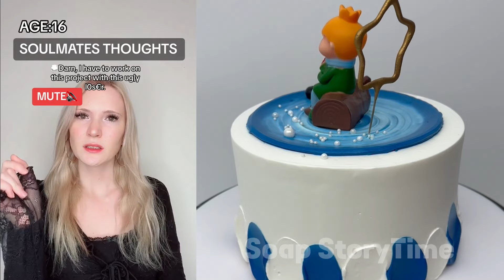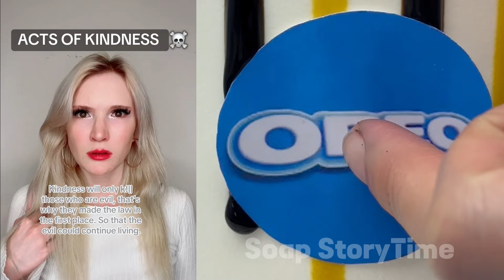🎂*2 HOURS* Brianna Guidry Cake Storytime TikTok POV Series 2024 | Brianna Guidry New TikTok Videos!🎂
Dive into the mesmerizing world of soap designs and relax to soothing sounds. Join me for enthralling narratives, filled with laughter and heartfelt moments. Let's make every day more magical, one soap bubble and story at a time. 🎥🧼✨

All soap contents is licensed by FeelGoodMedia LLP
feelgoodmedia.uk

In this video, we will crush and cut the most oddly satisfying dry soap, for relaxing and relieving sounds.